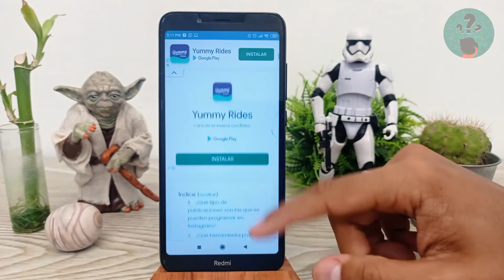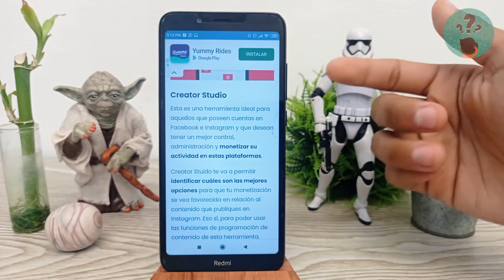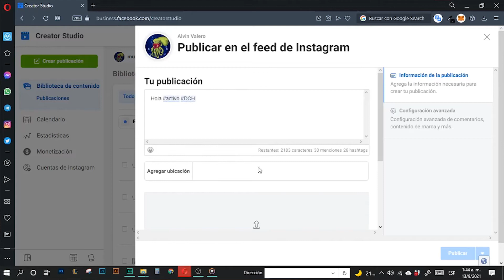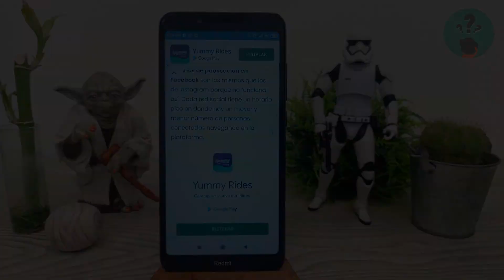Cómo Programar Publicaciones en Instagram Desde un Perfil Personal o de Empresa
En este video descubre Cómo Programar Publicaciones en Instagram Desde un Perfil Personal o de Empresa. En el Canal Descubre Cómo Hacerlo encontrarás el mejor contenido. ¡No te lo puedes perder!